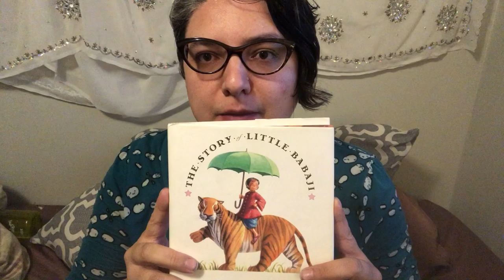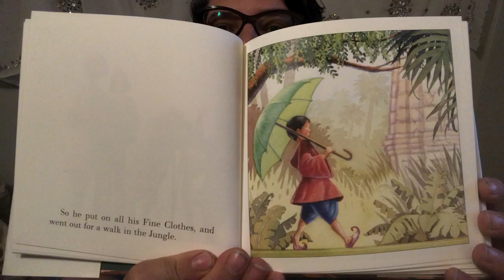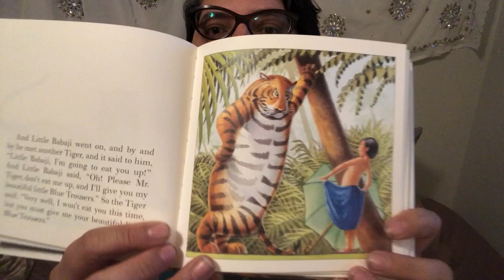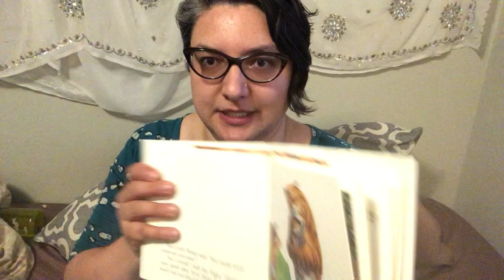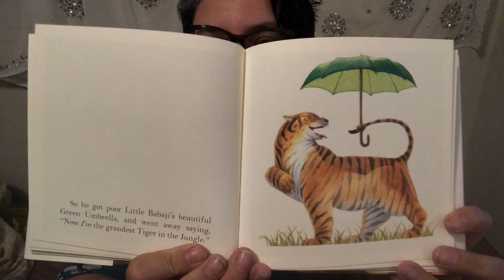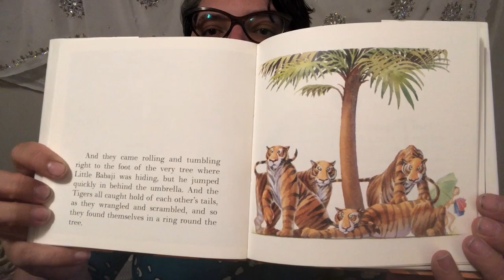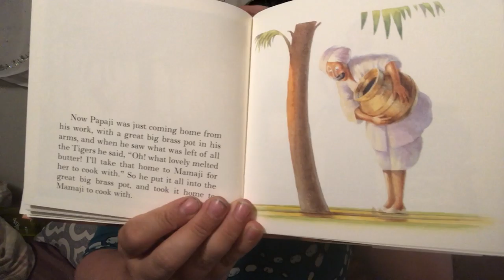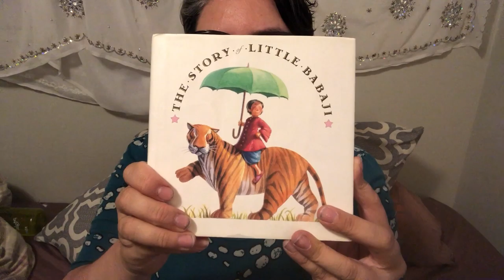Storytime with Aunt Lissy. The Story of Little Babaji